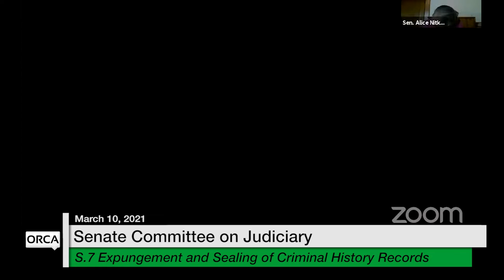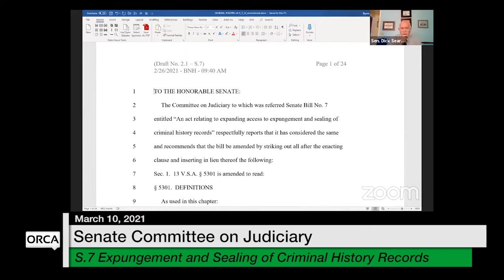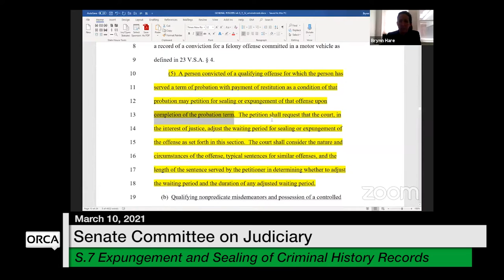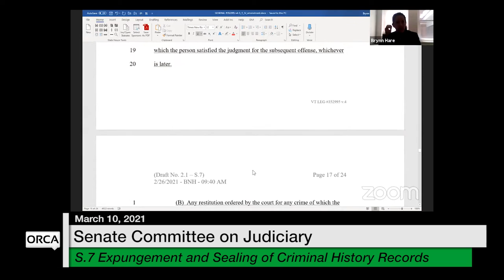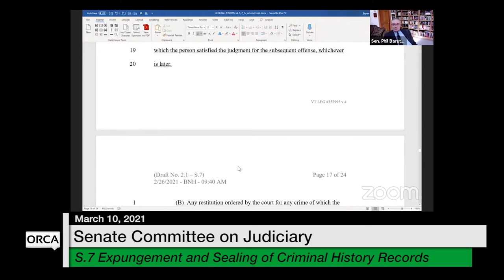Vermont State House - S.7 Expungement and Sealing of Criminal History Records 3/10/2021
S.7 Expanding Access to Expungement and Sealing of Criminal History Records